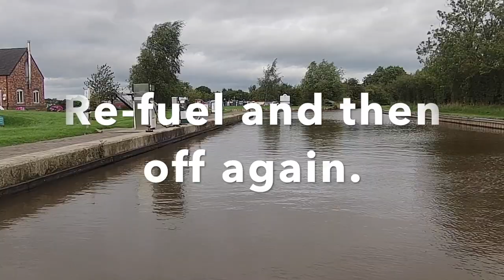DANGER AT A LOCK ON THE LLANGOLLEN CANAL. It could have ended in DISASTER. Narrowboat Life..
We encounter a dangerous safety issue at a lock.